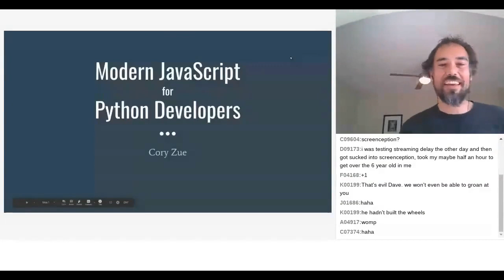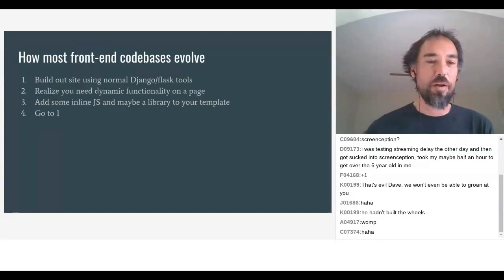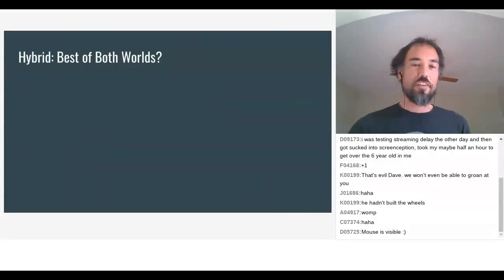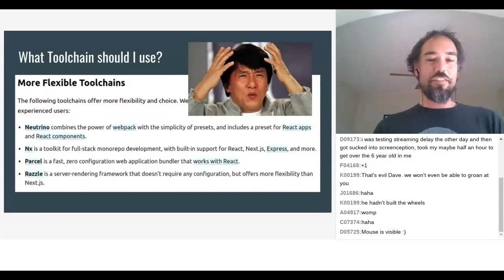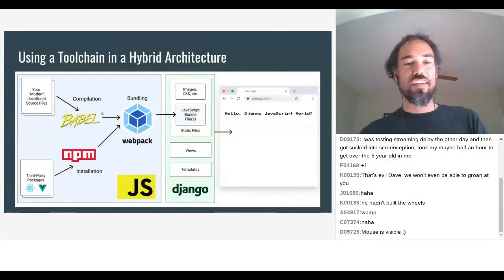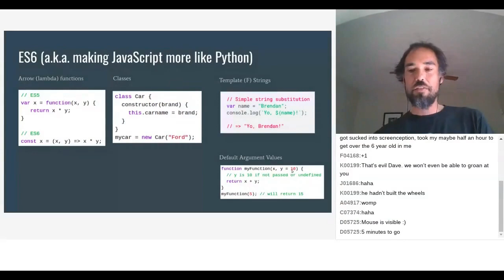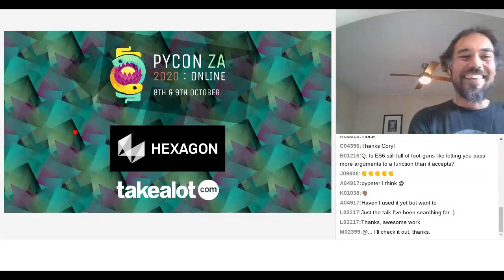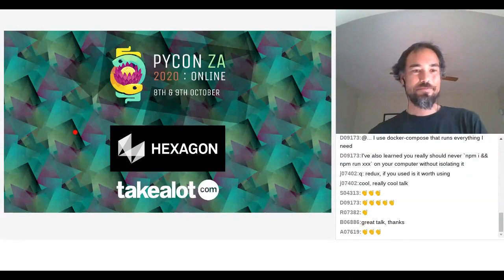Modern JavaScript for Python Developers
by Cory Zue

JavaScript is the lifeblood of the modern web application. You need it to do anything remotely complex on the web.

But, for many Python developers, the modern JavaScript ecosystem is intimidating. The tools feel complex. There are often several ways to achieve the same goals. It's hard to choose a framework—and then once you do, it's hard to know exactly how to integrate it into a Flask or Django project.

This talk aims to demystify modern JavaScript for Python-minded developers. It will cover major advances that have been made to JavaScript in recent years and how you can use the JavaScript ecosystem - including tools like npm, webpack and babel - to write Python applications for the modern web.

It will be based on [this series of articles that I authored] - though will be less Django-specific.

Room: Video Room 2
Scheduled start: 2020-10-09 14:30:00